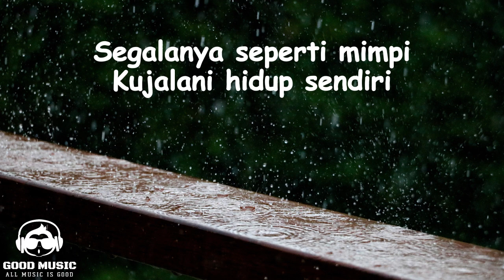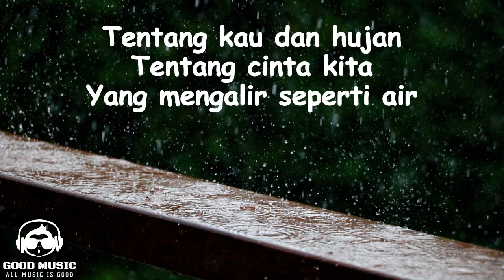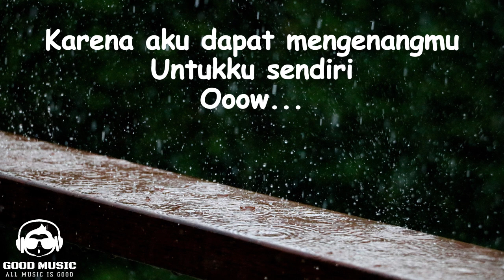HUJAN – UTOPIA │ LIRIK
Penyanyi : UTOPIA
Judul : HUJAN

Lirik

Rinai hujan basahi aku
Temani sepi yang mengendap
Kala aku mengingatmu
Dan semua saat manis itu

Segalanya seperti mimpi
Kujalani hidup sendiri
Andai waktu berganti
Aku tetap takkan berubah

Aku selalu bahagia
Saat hujan turun
Karena aku dapat mengenangmu
Untukku sendiri
O-o-ow

Selalu ada cerita
Tersimpan di hatiku
Tentang kau dan hujan
Tentang cinta kita
Yang mengalir seperti air

Aku selalu bahagia
Saat hujan turun
Untukku sendiri
O-o-ow

Aku bsa tersenyum sepanjang hari
Karena hujan pernah menahanmu di sini
Untukku

Aku selalu bahagia
Saat hujan turun
Untukku sendiri
O-o-o-o-ow

Untukku